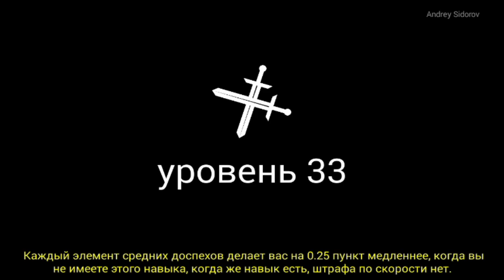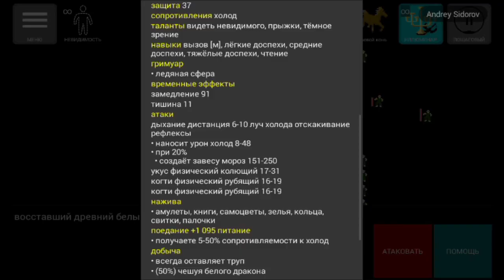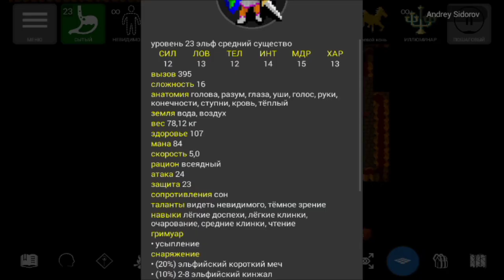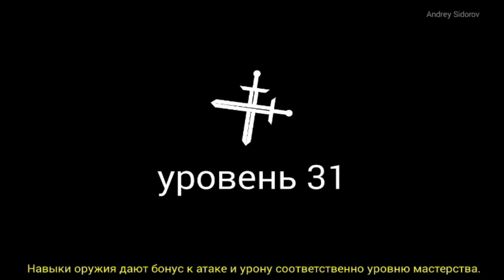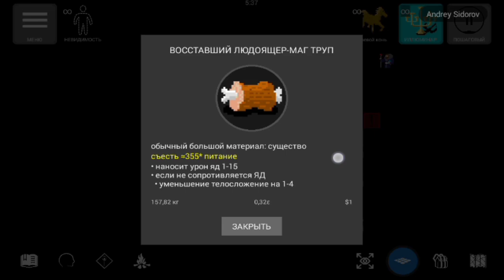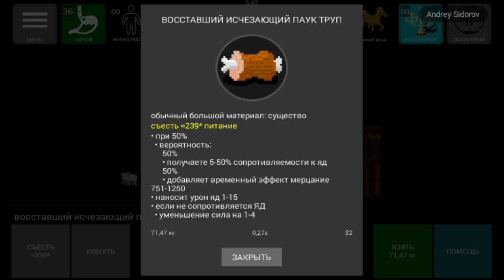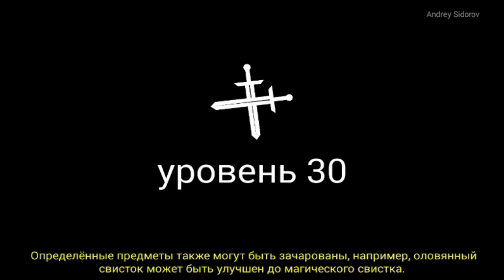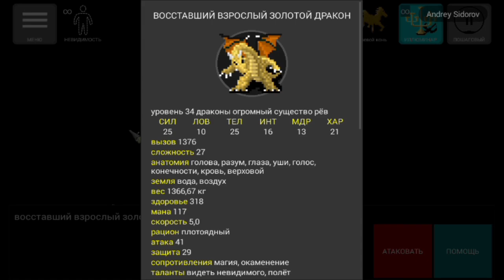Pathos Nethack Codex; восхождение; живые стены